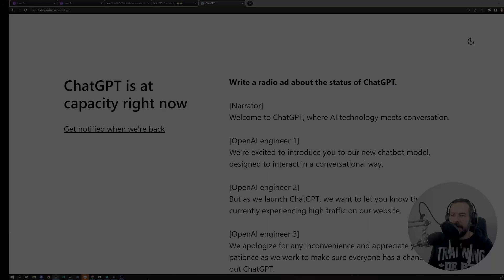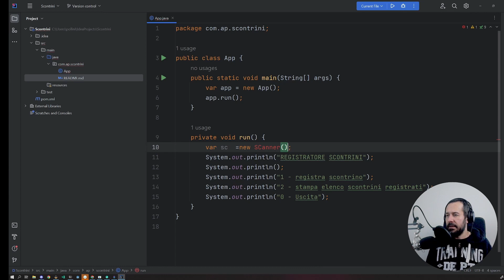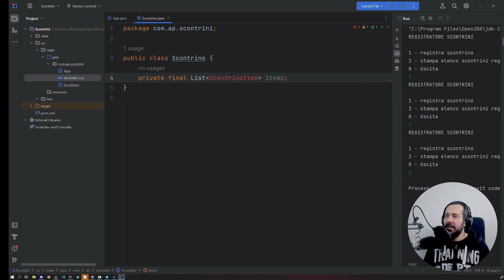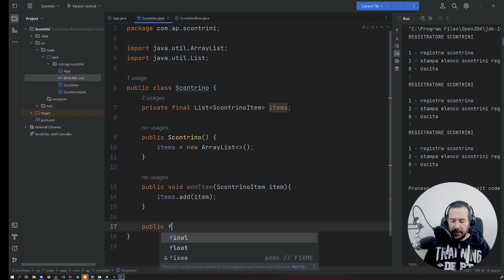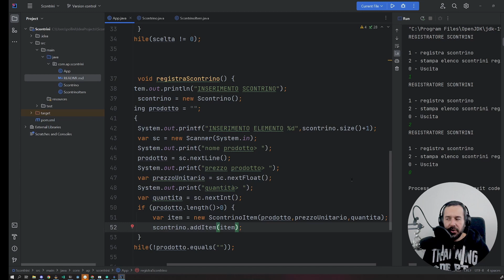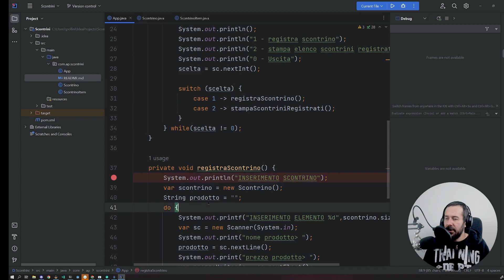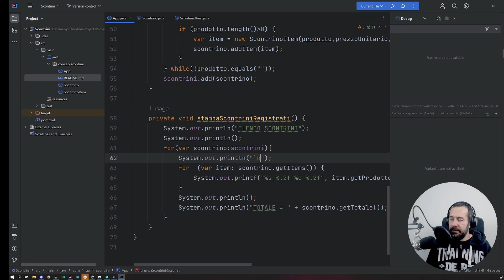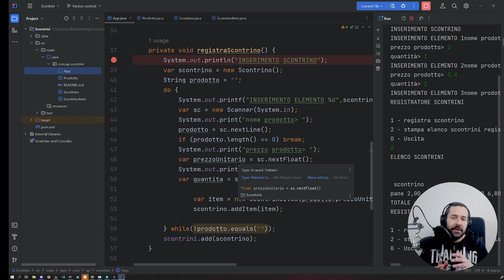programmare con ChatGPT(che si è rotto) in java. gestire scontrini